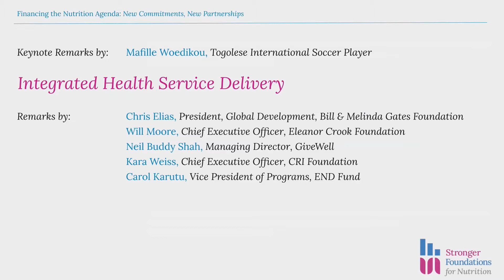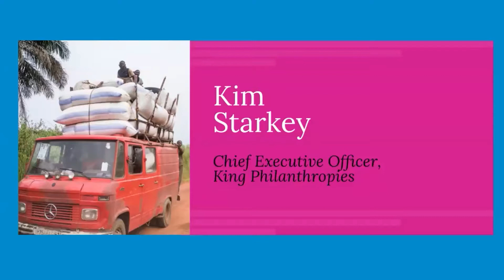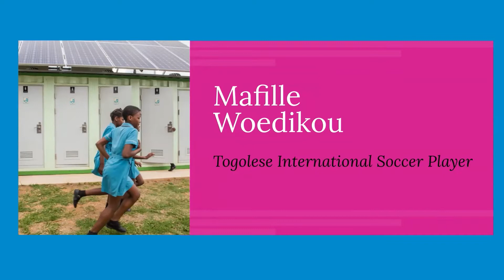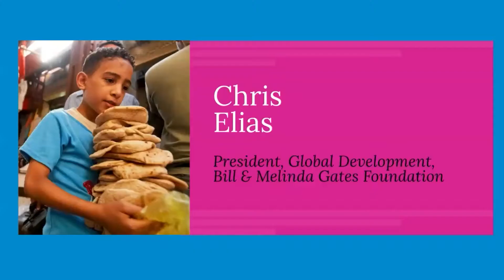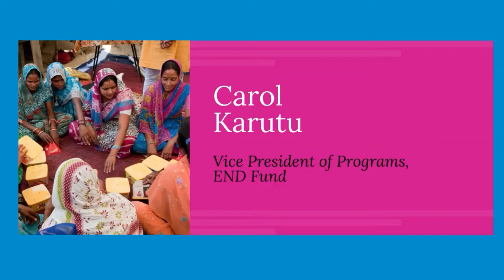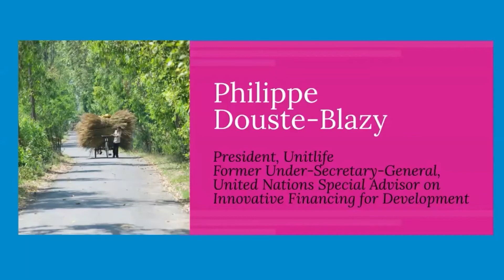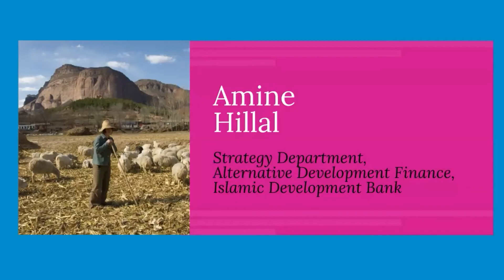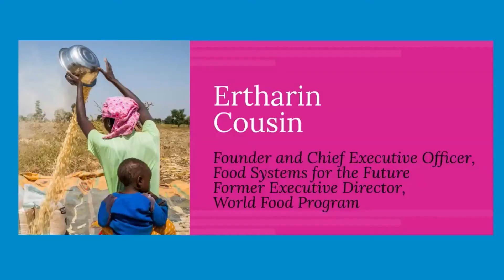Financing the Nutrition Agenda - New Commitments, New Partnerships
Global malnutrition is one of the greatest challenges of our time. It is the leading cause of child death, and contributes to a staggering loss of educational and economic potential for people and for nations.

Join us for the official launch of Stronger Foundations for Nutrition, highlighting member and partner commitments to the 2022 Nutrition for Growth Summit in Tokyo, Japan.